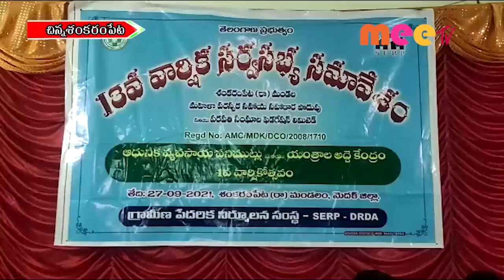సర్వసభ్య సమావేశం//27.09.2021//MEE TV NEWS//